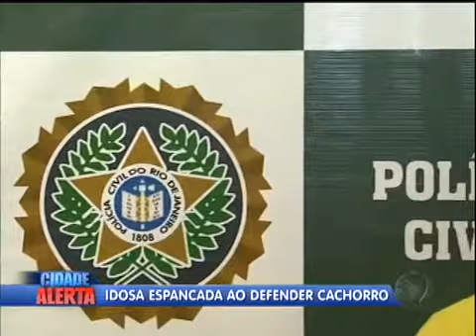Idosa é espancada pelo marido da neta por defender cão de estimação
A senhora de 66 anos não se conformou com as agressões ao animal e tentou defender o cachorro de estimação. Revoltado, o homem atacou a idosa que ficou muito ferida. Fisicamente recuperada, a vítima ainda tenta superar o trauma psicológico.